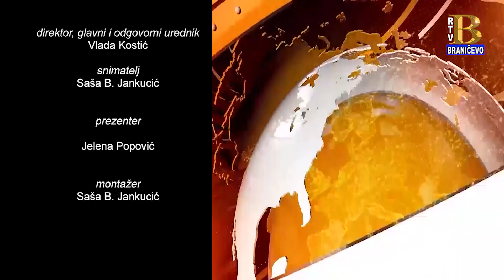Vesti 04.03.2024. (RTV Braničevo)